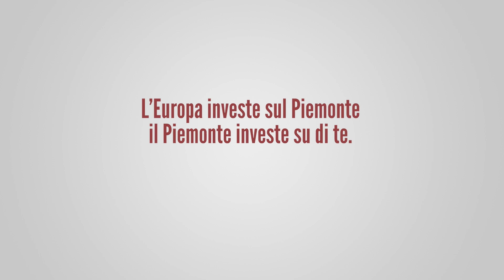videotestimonianza Certificazione Giorgio